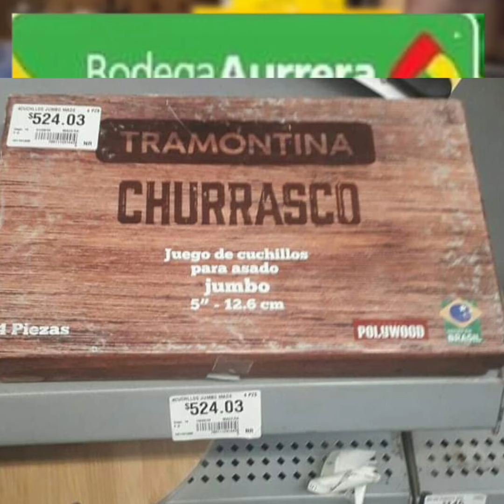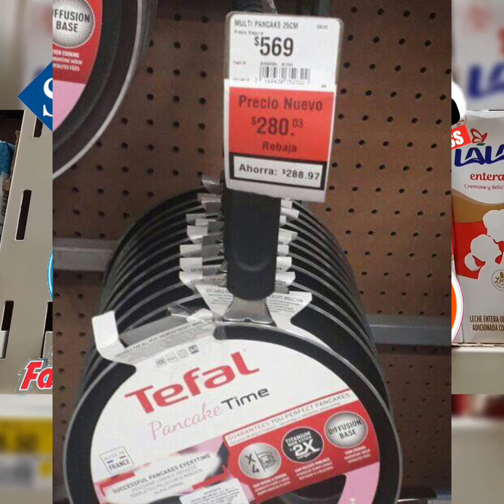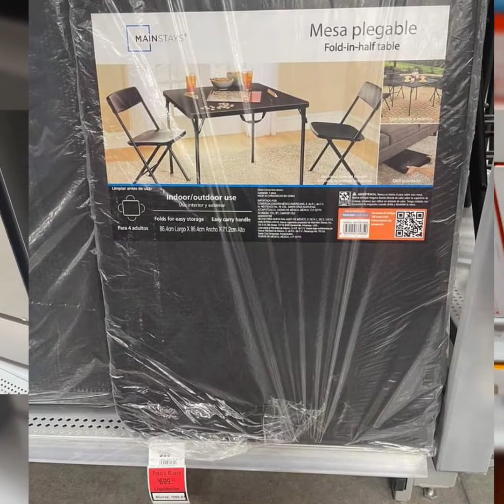✔️🤑 Liquidaciones en Hornos, sartenes y más productos en Tiendas Walmart 🤑🤑🤑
Conoce las liquidaciones que tiene para ti la tienda de Walmart en variedad de productos 🤑🤑🤑